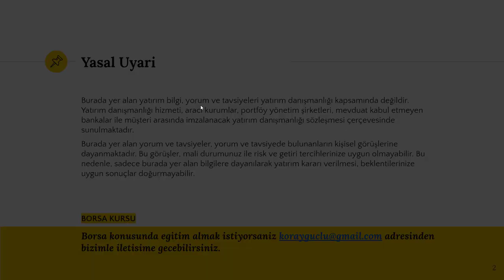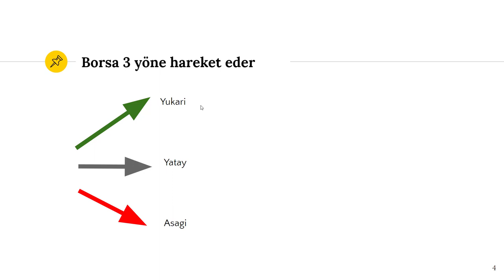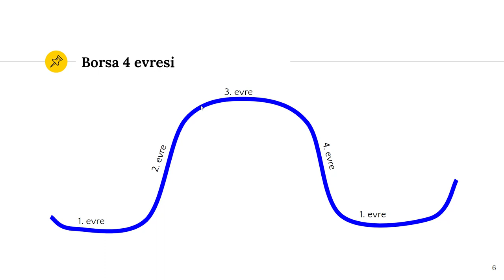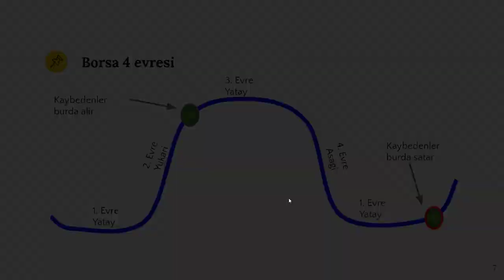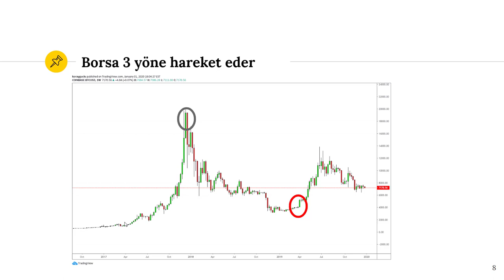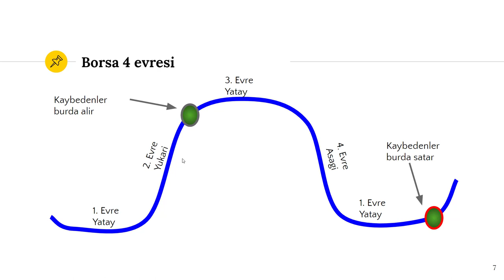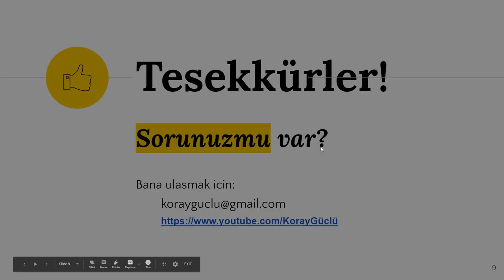Borsada ne yaparsan kaybedersin?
Bordanin yönlerini bilmek hangi yönde ve evrede oldugunu bilmek alim noktasini belirlemeniz acisindan önemlidir. Bu videoda borsada nerede alirsaniz kaybedersiniz nerede alirsaniz kazancli olursunuz onu genel olarak anlatmaktayim.